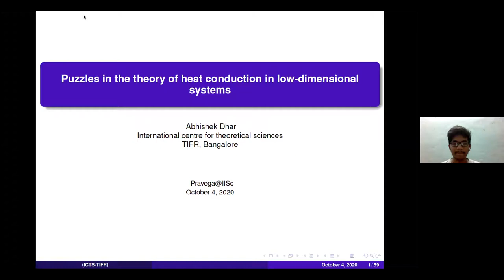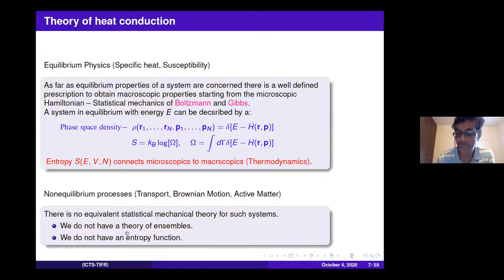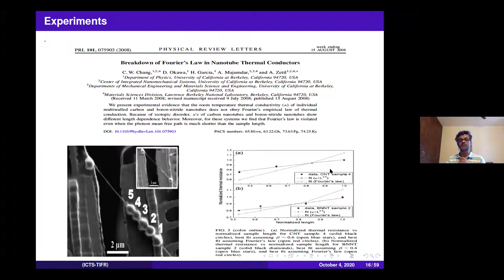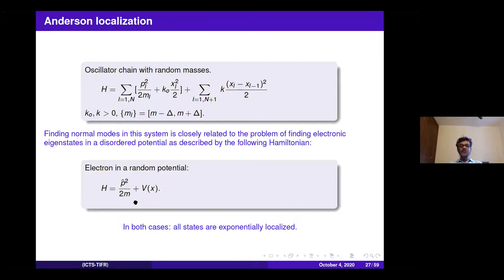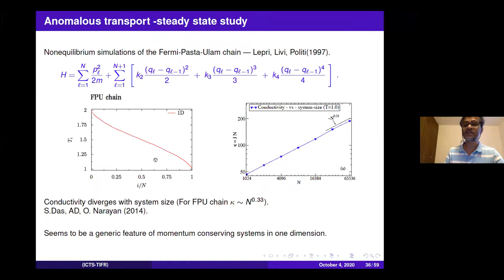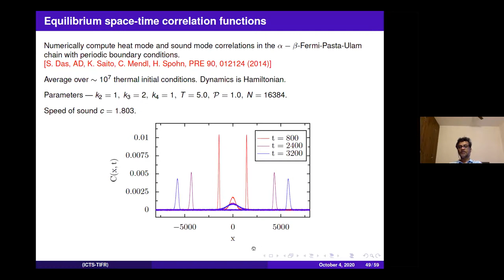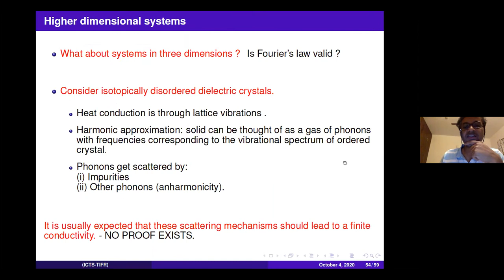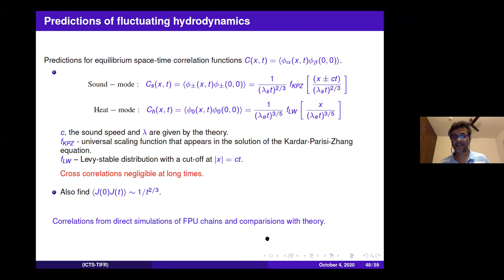Puzzles in the theory of heat conduction in low dimensional systems | Prof. Abhishek Dhar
Coherence Lecture 7:
"Puzzles in the theory of heat conduction in low dimensional systems" by Prof. Abhishek Dhar, Professor, ICTS Bangalore

Abstract:
Fourier's law of heat conduction predicts that heat propagation in a solid is diffusive. Fourier's law is a phenomenological macroscopic law and its derivation, from a microscopic model with Hamiltonian dynamics, is an open problem. A large number of studies over the last few decades suggest that this law is in fact not generally valid in low-dimensional systems. It appears that the heat carriers perform super-diffusive Levy walks rather than simple random walks. I will discuss what we presently know about this problem and some of the interesting open questions in this field.

About the Speaker:
Prof. Abhishek Dhar is a physicist specialising in statistical physics and condensed matter physics. He is a Professor in the International Centre for Theoretical Sciences, Bangalore.
Prof. Abhishek Dhar’s research is focused on understanding how the macroscopic laws of physics, such as Fourier's law of heat conduction, emerge from microscopic laws such as those given by classical mechanics and quantum mechanics. He is also interested in the foundations of statistical mechanics, in understanding large deviations and rare events in physical processes and the problem of measurement in quantum mechanics.
Prof. Dhar worked under Prof. Deepak Dhar for his PhD at the Tata Institute of Fundamental Research, Mumbai. His postdoc positions were at the Indian Institute of Science, the Raman Research Institute and the University of California, Santa Cruz. Before joining ICTS, he was a faculty member at the Raman Research Institute. He was awarded the ICTP prize (2008) and the Shanti Swarup Bhatnagar prize in physical sciences (2009) for his insightful as well as rigorous results in classical and quantum transport in low dimensional systems and his seminal contributions to non-equilibrium fluctuation theorems. He is a Fellow of the Indian Academy of Sciences, an editorial board member at Pramana (2010–) and Journal of Statistical Physics (2010–2016).

Coherence Lecture Series is a series of talks by various distinguished Physicists from around the world organized by Decoherence of Pravega IISc!